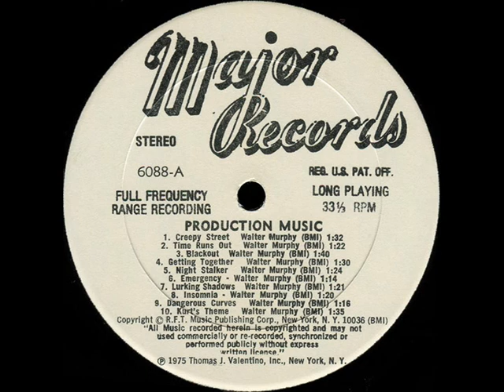Walter Murphy - Kurt's Theme